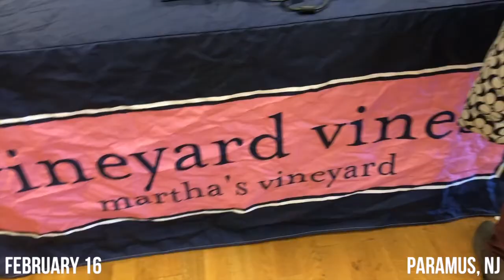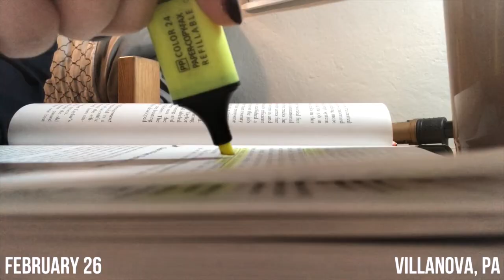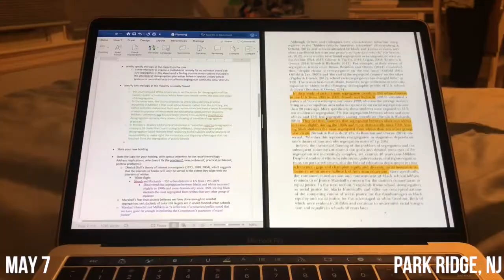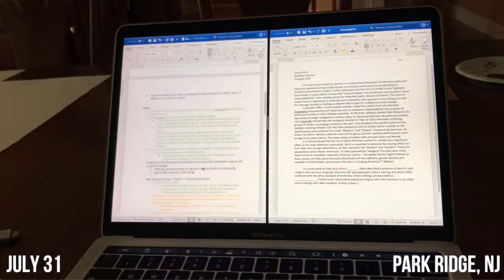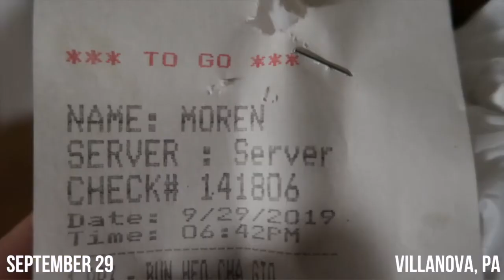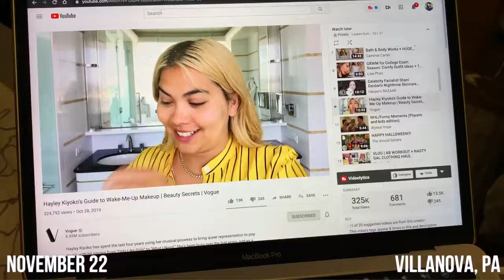THE SUM OF 2019 | One Second a Day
MUSIC
MYSM - Indie Feel